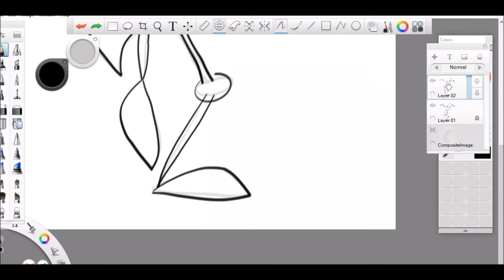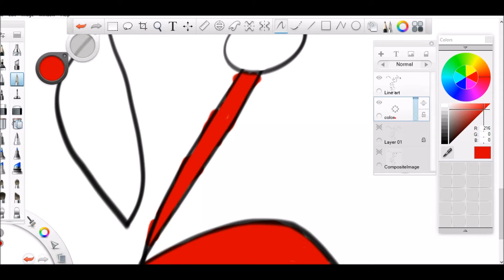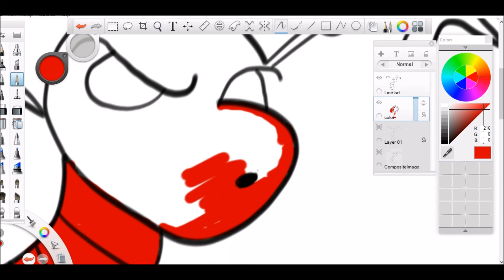My first SketchBook Pro 6 Drawing.